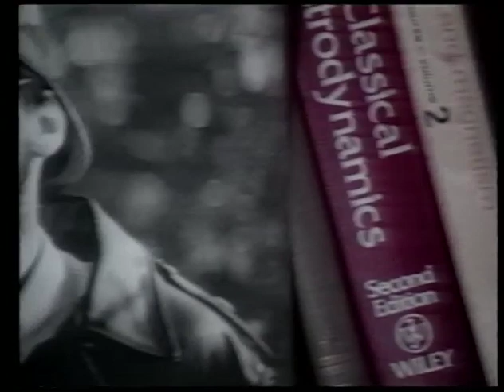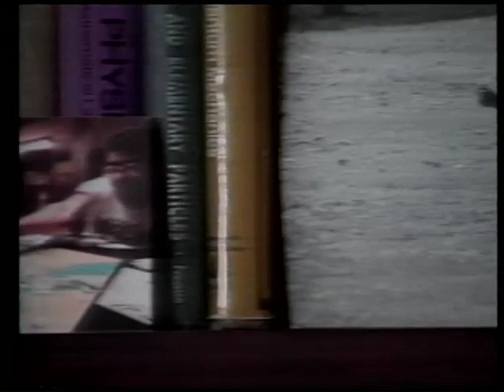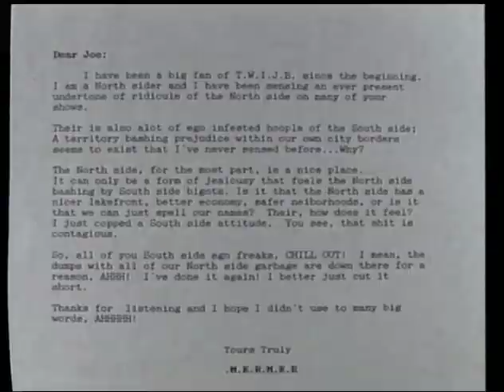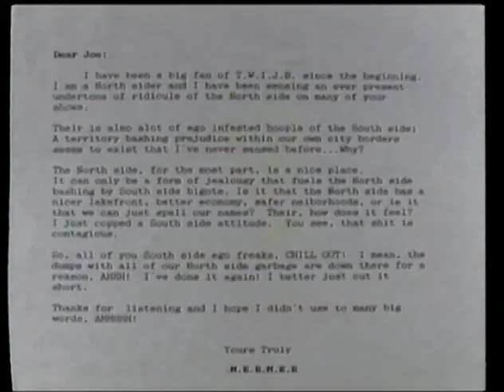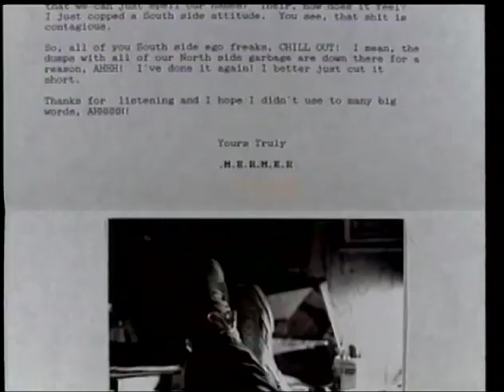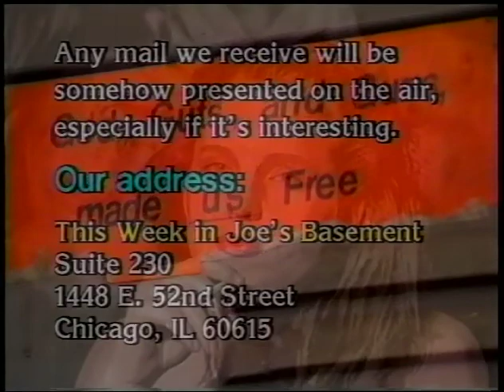“This Week in Joe’s Basement” Episode 29: Shooting Things (Vintage)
Air Dates: November 4, 11, 1991

Description:

This repeat of Episode 29: Shooting Things condenses the original episode, and precedes it with quit a bit of new viewer mail, some of it romantic, which Joe reads while sitting atop the laundry machine in his underwear.

Production Notes:

Camera and Sound:  Joe Winston, Paul Pomerleau, Dan Margulies.
Cast: Dr. James Stigler, Lantz Hill, Everett Swanson, Robert Nowosielski, Mark Audrain, John Harriman, Mark Pomerleau.